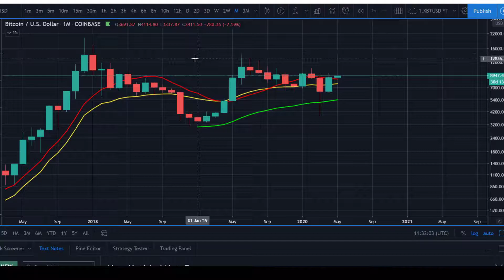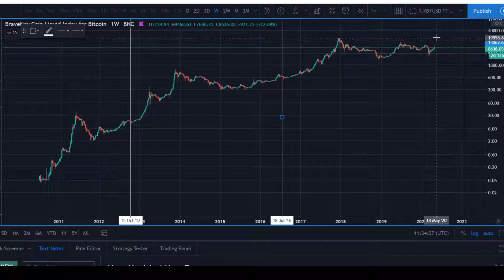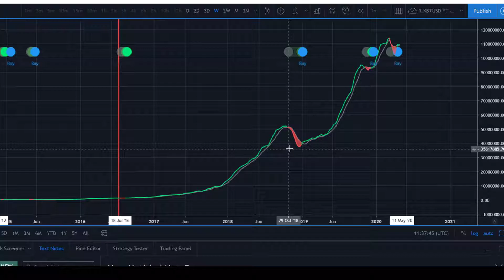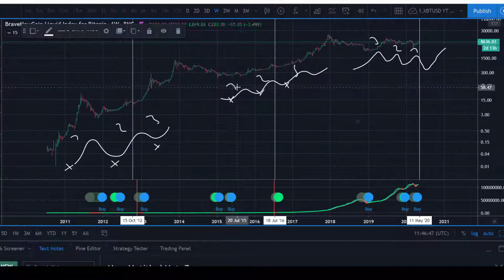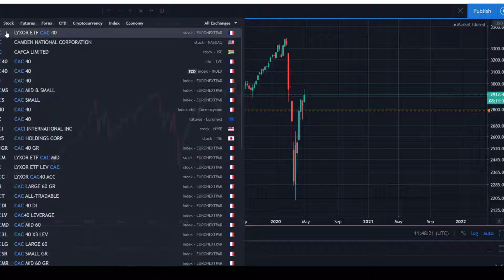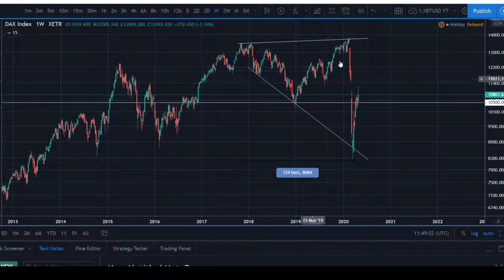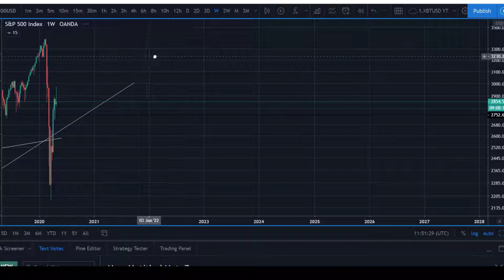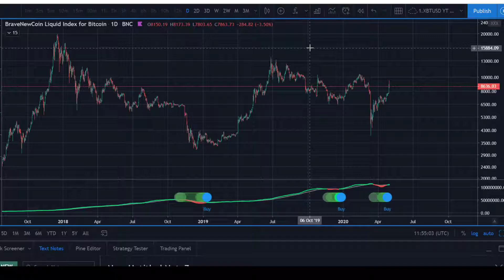Bitcoin Halving direction la Lune !? Analyse Mai 2020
Analyse technique, fondamentale et macro de Bitcoin BTC, Cryptomonnaies et Marchés Financiers.

Moments clés pour le long terme.

Va-t-on rentrer dans des marchés haussiers de long terme ?